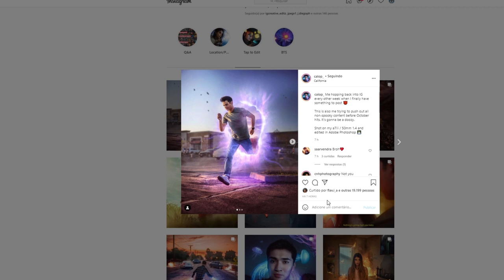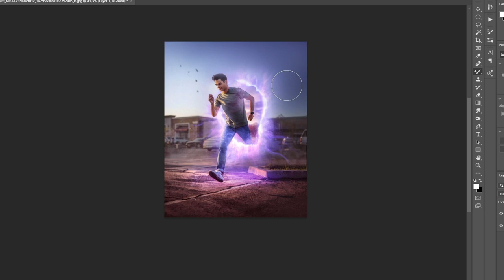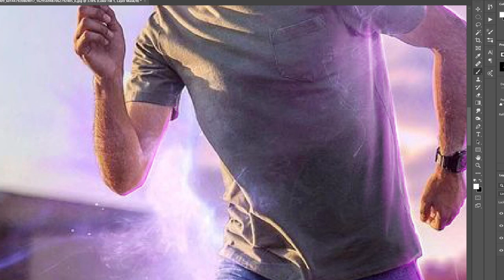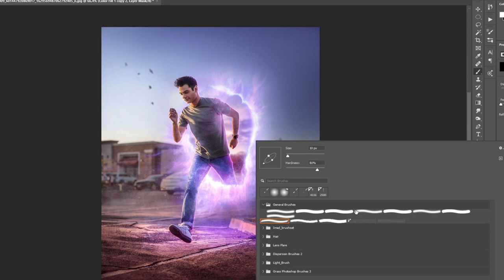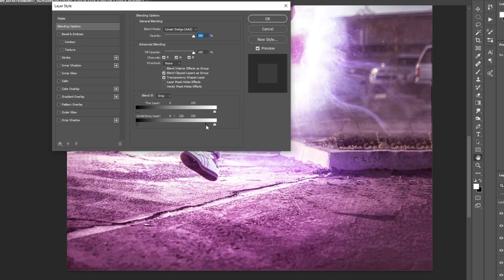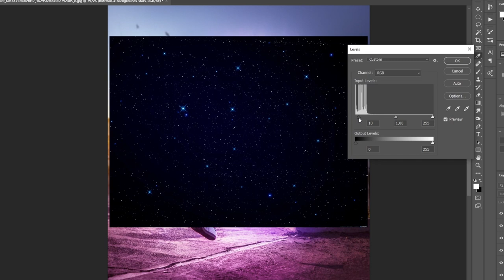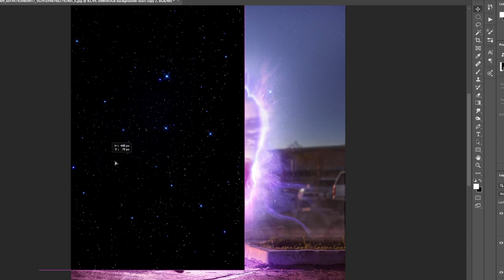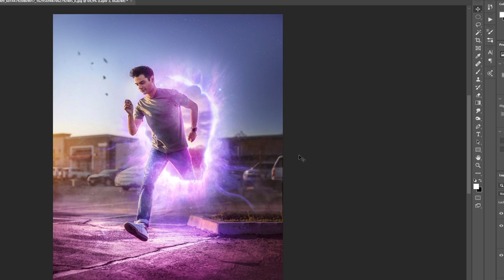Melhorando a arte de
Fala aí galera! Nova possível série aqui no canal, onde farei os estudos por cima das artes de outros profissionais.
Deixem nos comentários quem deveriam ser os próximos o/

Foto manipulação
Manipulação de Imagens
Fotografia criativa
Edição criativa